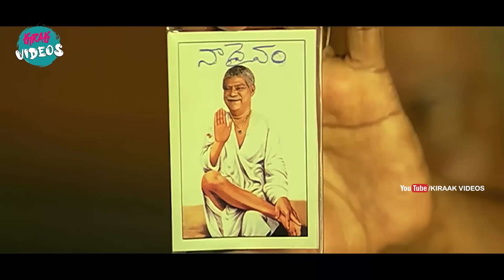Kalyan Ram And Ajay Interesting Scene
Watch and Enjoy Kalyan Ram And Ajay Interesting Scene |